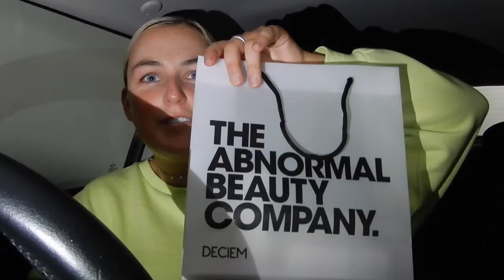VLOG | MILK MAKEUP x CULT BEAUTY LONDON POP UP & FULL FACE OF FIRST IMPRESSIONS | TILLY JONES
hello!! I made a last minute decision to drive into London to go to the Milk makeup 2-day pop up in Covent Garden! I picked up a handful of their products to try and let me tell uuuuuuu! It's worth a watch! Lovvvvve ya and appreciate alll your views! xxxxxxxxxxxx